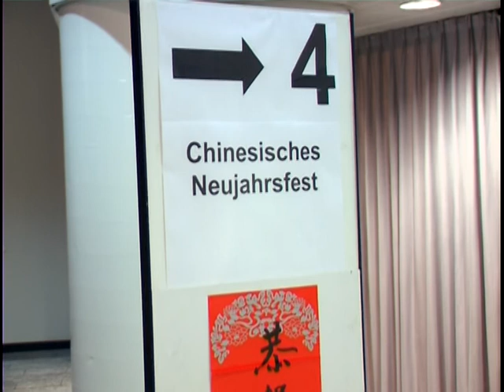Ein taiwanesisch-deutscher Konzertabend (Kulturbrücke Hamburg, tide.tv)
Sendung vom 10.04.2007, aus der Musikhalle Hamburg, aufgenommen 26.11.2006